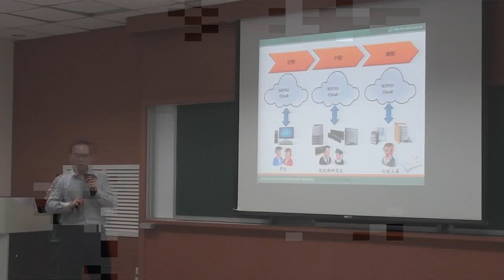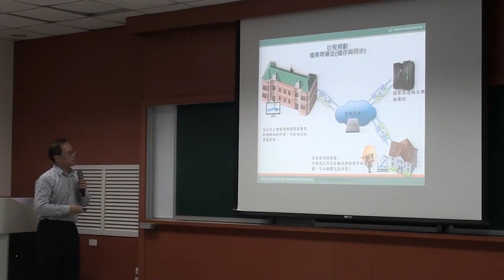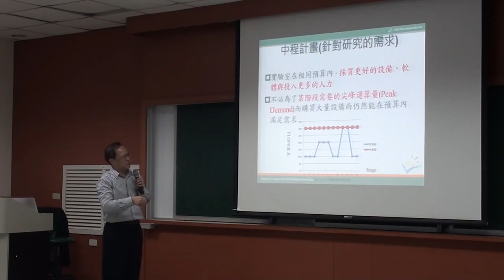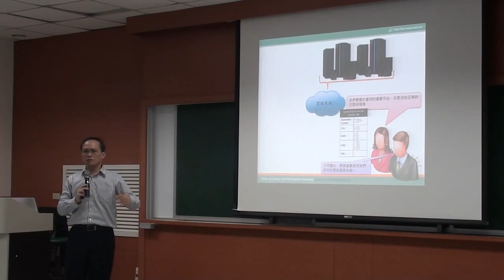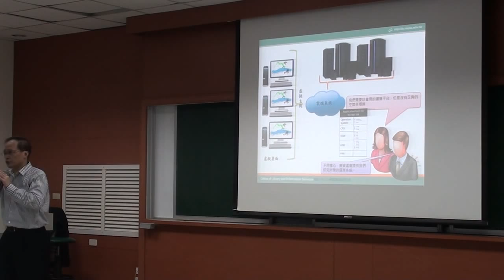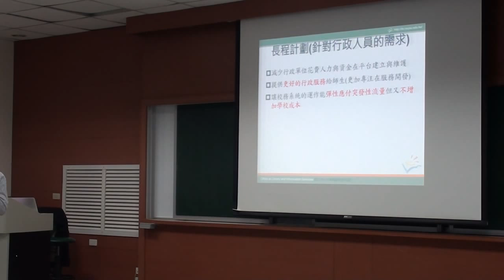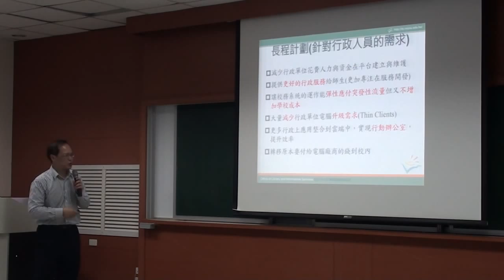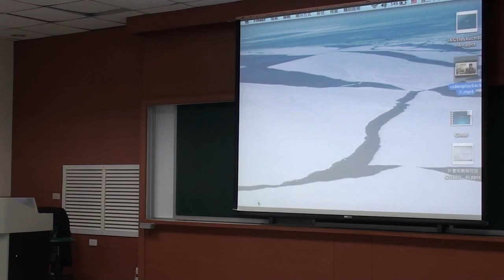《國立中山大學開放式課程》科技前沿(范俊逸老師) 06